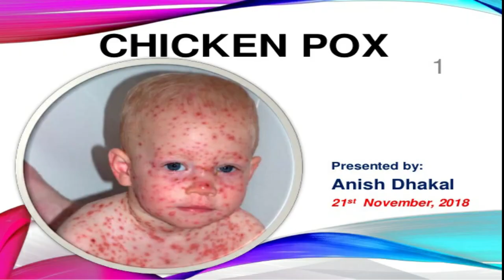CHICKEN POX: MED IN A MINUTE: D&N Medical Series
This video provides some more information on CHICKEN POX. Any further question? Ask us in the comment section below.